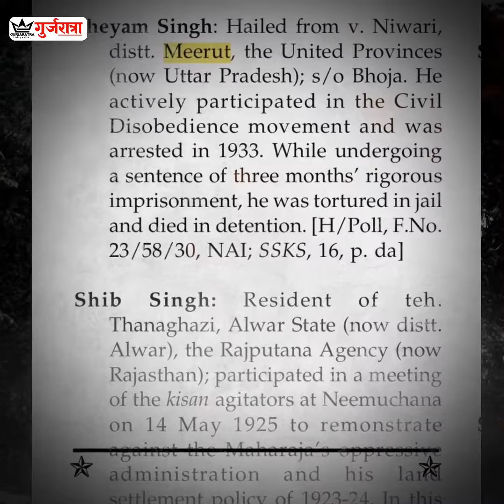1857 Revolution : Name of Some Gurjar Freedom Fighters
]|I{• » [ About the Video : ] « •}I|[

ℹ️

#️⃣ 【 F͟o͟l͟l͟o͟w͟ u͟s͟  】